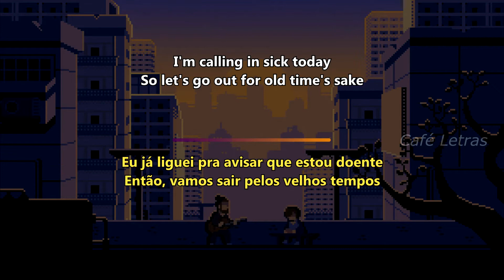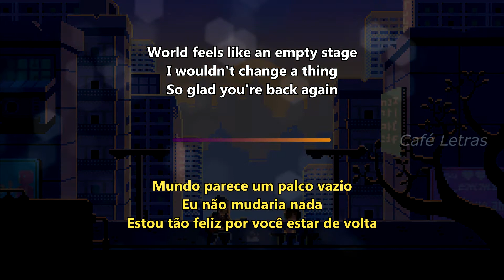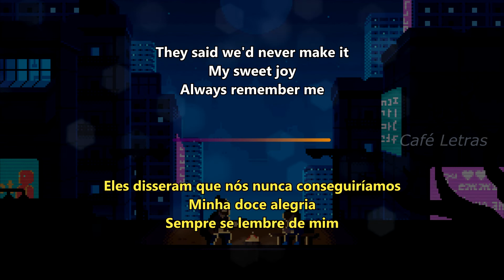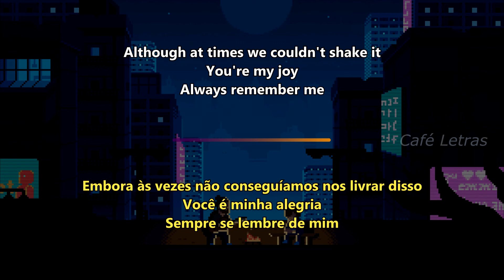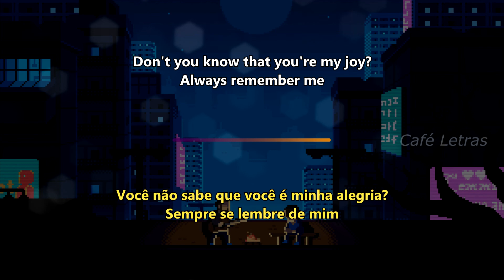Noisettes - Never Forget You (Legendado Inglês e Português) Café Letras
Letras com legendas em inglês e português para ajudar quem quer estudar inglês ou apenas curtir uma boa música. Se você gostou, ajude o canal se inscrevendo e compartilhando, muito obrigado.  ;) Aceito sugestões de músicas.